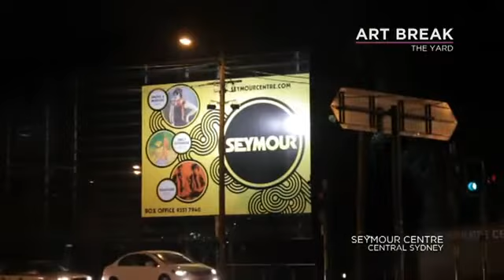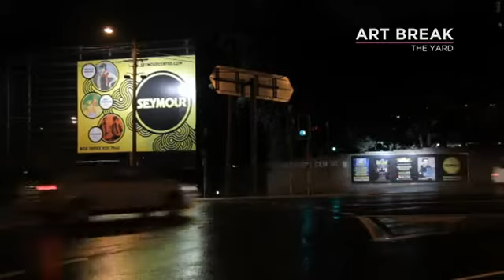Youth Dance: 'The Yard' – Shaun Parker & Company (2011)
This production is the result of a rich and rewarding three-year collaboration between Artistic Director/Choreographer Shaun Parker and the students drawn from CAPTIVATE, the performing arts program run by the Catholic Education Diocese of Parramatta.
Drawing inspiration from William Golding’s Lord of the Flies, The Yard breathes new life into this interpretation of human behaviour in the young.  Set in a western Sydney schoolyard, the work’s intention is to depict the daily reality of conflict and division, ultimately finding unity in the diversity of culture, gender and ethnicity. Shaun has drawn on the cultural performance traditions of students for choreographic inspiration, with many hailing from different cultural backgrounds, including newly arrived students from Sudan.  Set to an electro acoustic score by Nick Wales, Parker has fused hard hitting contemporary dance with break dance, locking and popping, tutting, krumping and jerking - forms of dance found on the streets and school yards of western Sydney.
“Through performance, diversity of race, gender, street culture and activity is explored. We have tried to present the creative tension bubbling away in our suburban melting pots, and its reflections on our broader multicultural society.  This has been one of the most uplifting and rewarding experiences of my artistic career. These kids are raw, talented and truly exceptional artists.”  Shaun Parker

Credits:
Director/Choreographer Shaun Parker
Composer   Nick Wales
Dramaturge   Shaun Parker
Set Design   Shaun Parker
Lighting Design  Shaun Parker
Funding Partners  Captivate, Diocese of Parramatta
Venue Partners  Seymour Centre, Sydney
Dates of premiere  September 2011